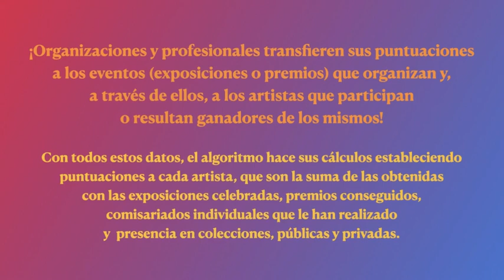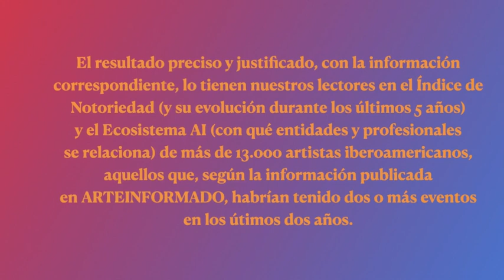¿Cómo trabaja el ALGORITMO de ARTEINFORMADO? Con absoluta TRANSPARENCIA.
Aprende cómo trabaja nuestro ALGORITMO. ¡Le sacarás mucho partido!